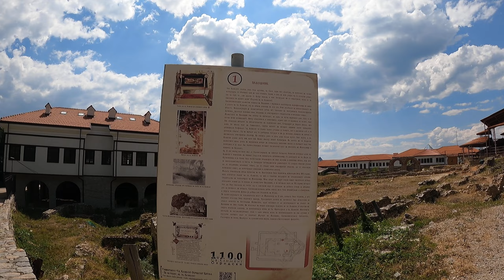Плаошник (Охрид)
Плаошник или „Плаош“ е месност на јужната страна од ридот на кој се наоѓа стариод град Охрид, на околу 250 м јужно од централниот дел од Самуиловата тврдина.

Плаошник е познат како светилиште уште од почетоците на христијанството, а веројатно и пред тоа. Пронајдени се неколку големи ранохристијански базилики, како и остатоците од црквата Свети Пантелејмон која ја изградил и во која работел Свети Климент Охридски.

На 11 август 2002 година свечено бил осветен новоизградениот храм Светите Климент и Пантелејмон, кој всушност претставува реплика на Светиклиментовата црква, изградена на истите темели. Црквата била урната во периодот на Отоманското владеење и на нејзината основа била изградена џамија.